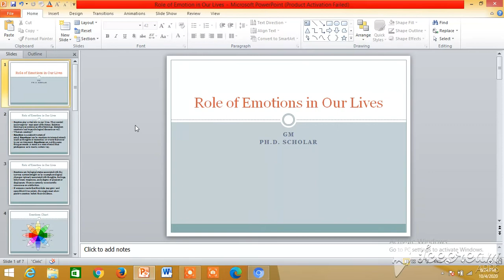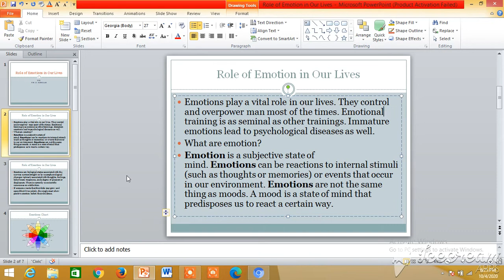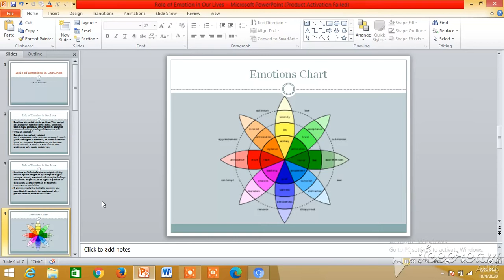Role of Emtions in Our Lives